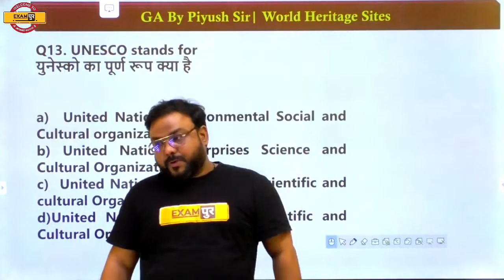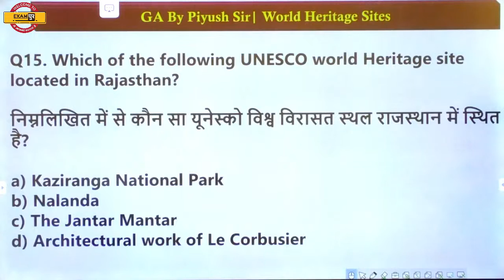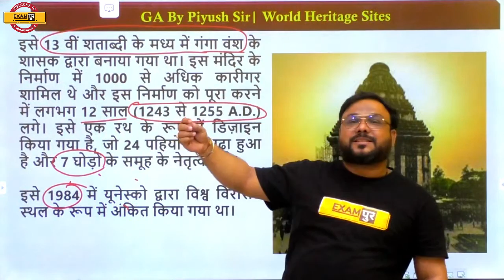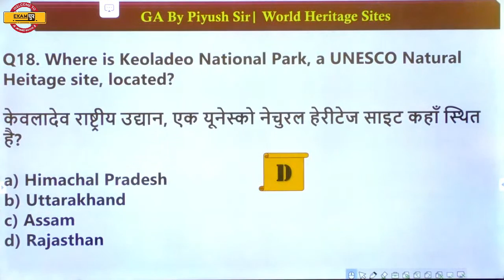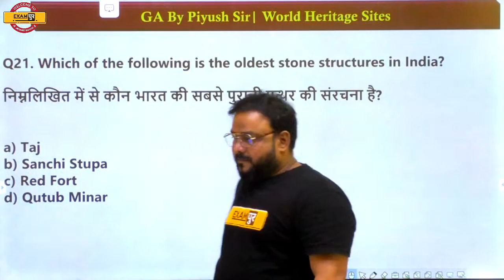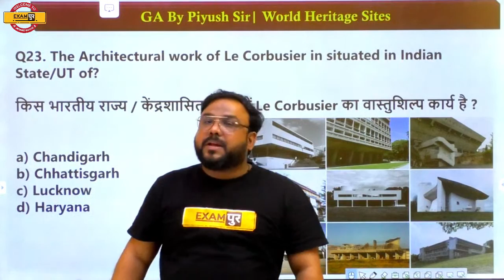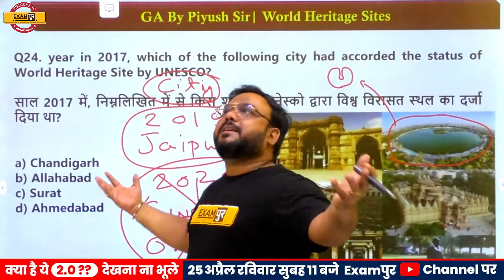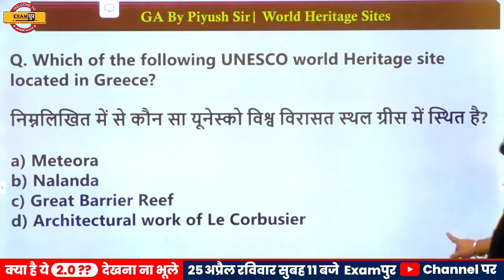SBI/IBPS/RRB CLERK||दंगल Batch||GeneralAwareness ||08||By Piyush Sir||World Heritage Sites Part-2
📲 (OUR COURSE) 📒📕

COMING SOON..

Bankपुर By Examपुर TIME TABLE :

MORNING DOSE :
5:30 AM DAILY CURRENT AFFAIRS By Piyush Sir
6:30 AM THE HINDU By Rupam Ma'am

SBI PO PRE :
11 AM ENGLISH By Rupam Ma'am
12 PM REASONING By Rohit Sir
1 PM Maths By Shivam Sir
2 PM C.A By Jyotsna Ma'am

RBI OFFICE ATTENDENT BATCH 2021:
3PM English By Rupam Ma'am
4PM Reasoning By Rajesh Sir
5PM Maths By Nancy Ma'am
6PM Current Affairs By Piyush Sir

SBI APPRENTICE :
7 PM English By Rupam Ma'am
8 PM Reasoning By Rohit sir
9 PM Maths By Nancy Ma'am